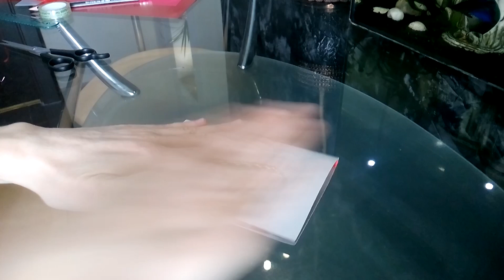НОВОГОДНЯЯ ОТКРЫТКА СВОИМИ РУКАМИ МАСТЕР КЛАСС